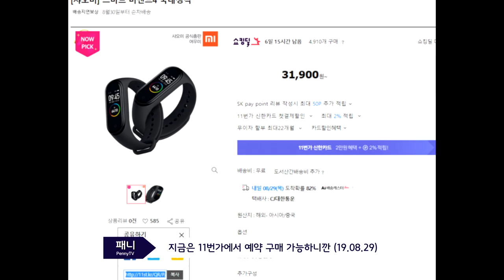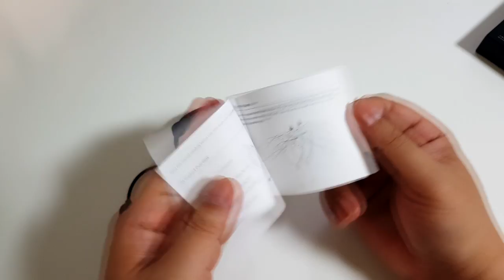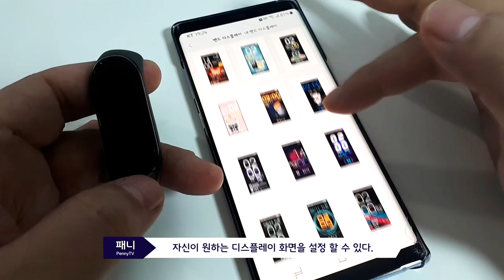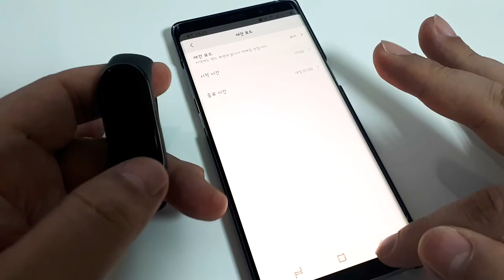가성비 스마트워치 추천합니다. 아직까지 현역 웨어러블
게임과 테크리뷰, 이슈를 다루는 패니TV 입니다